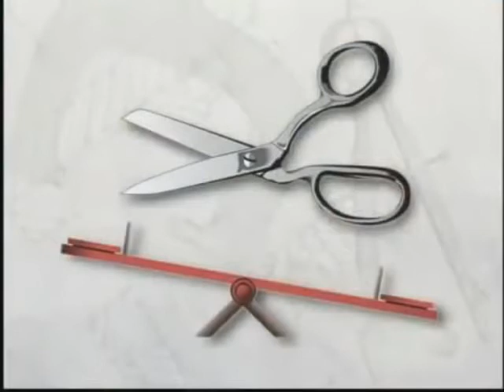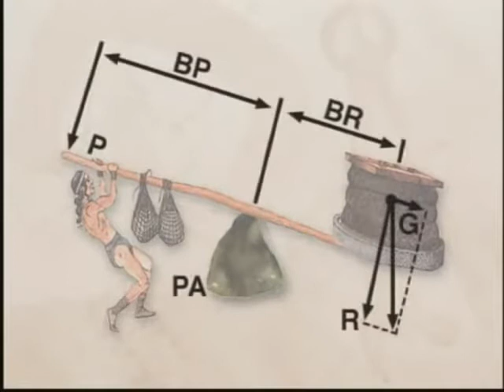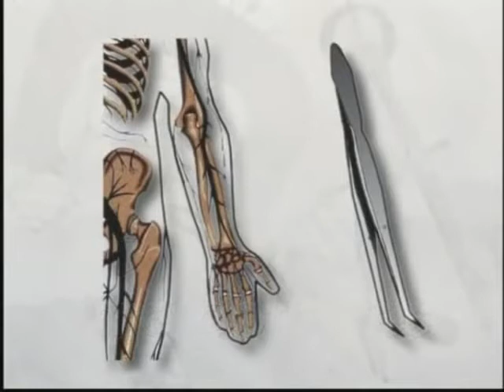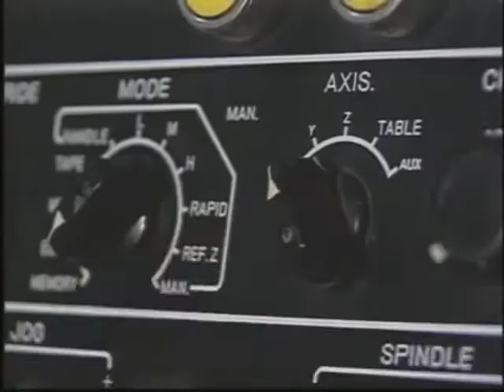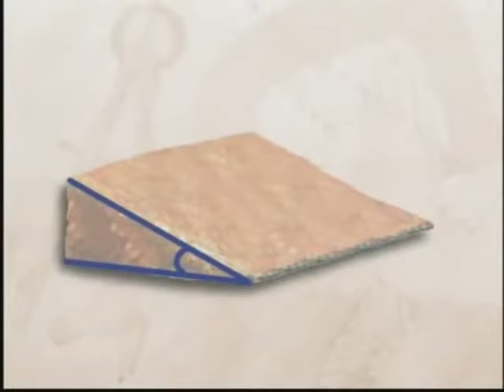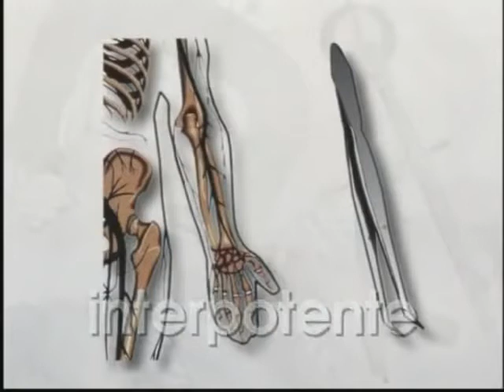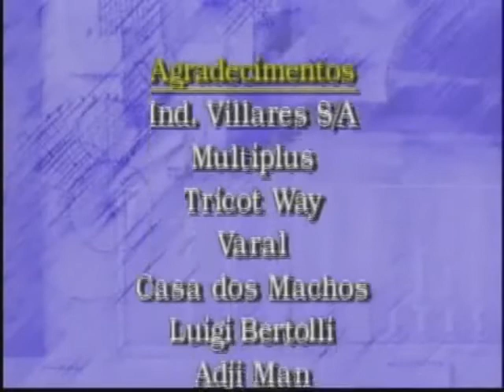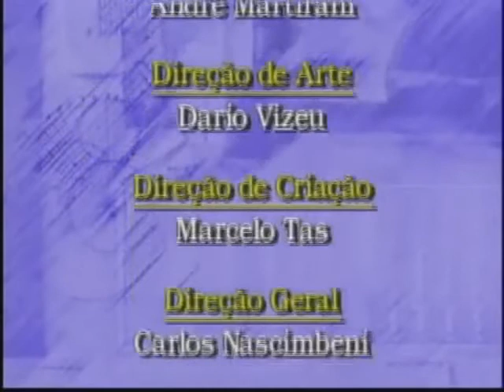Telecurso 2000 Universo da Mecânica 02 Maquinas simples